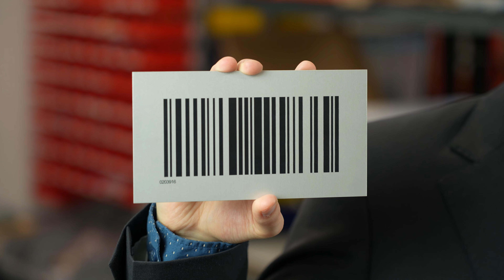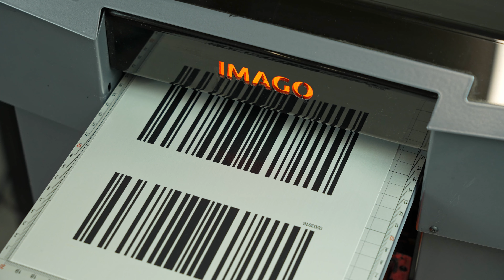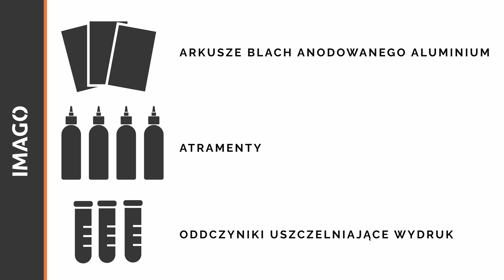Niezniszczalne oznaczenia magazynowe od IMAGO Printer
Chcesz zaoszczędzić na systemie do znakowania regałów magazynowych? Mamy idealne rozwiązanie dla Twojej firmy!

W IMAGO Printer opracowaliśmy technologię, dzięki której możesz produkować niezniszczalne etykiety magazynowe bezpośrednio na miejscu ich wykorzystania. Z nami możesz wyeliminować problem związany z długim czasem oczekiwania na dostarczenie oznaczeń od zewnętrznych dostawców 👍

Co najważniejsze, dzięki drukowi w anodowanym aluminium Twoje oznaczenia będą całkowicie odporne na działanie czynników mechanicznych i środków chemicznych stosowanych podczas czyszczenia magazynów.

Aby dodatkowo zmniejszyć Twoje wydatki, przygotowaliśmy kompletny pakiet technologiczny, pozwalający na rozpoczęcie produkcji zaraz po wdrożeniu systemu w Twojej firmie 😎